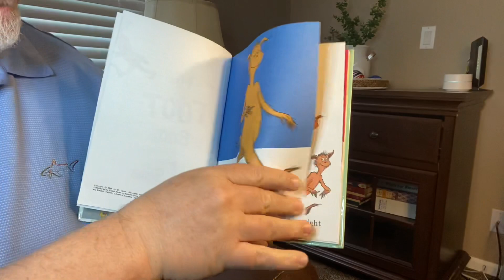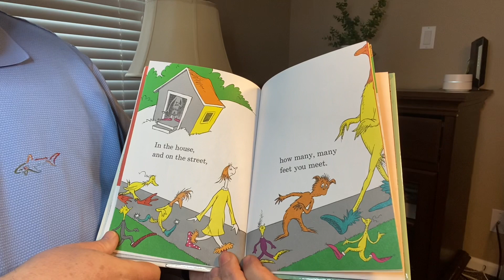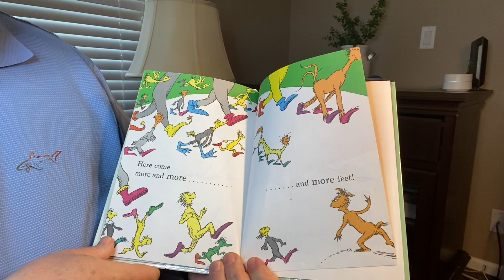The Foot Book by Dr. Seuss 🦶Read aloud books for kids!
🦶”The Foot Book” by Dr Seuss, read by Grandpa.

Kindly support the authors, illustrators and publishers by adding this classic to your home library.